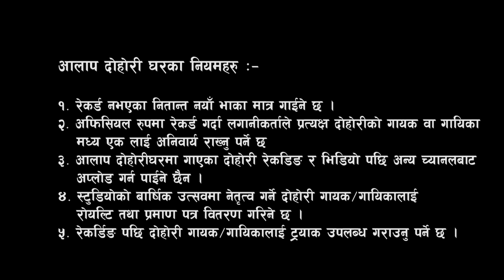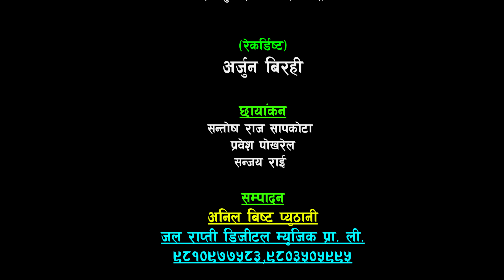Aalap Live Dohori~92 मान सिंह खड्काको शब्द बाण सुनेर सबै चकित परे | Aalap Dohori Ghar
Watch NewAalap Live Dohori~92  ढुङ्गा झै मन सार्हो By Man singh Khadka Vs Radhika saparpan, Bhaka By Saroj Birahi,  only on Aalap Studio's official YouTube channel.

Dhunga Jhai Man Sarho is a Complete typical live Nepali love & romantic duet Song Music Composed by Saroj birahi . it is a double conversation between two singers they are making song & sing same time in correct rymes based on the typical Nepali narrative lifestyle. Its objective is to entertain the audience with some time it's make humor by their metaphorical words, some time it's creat outcry situation, some time it ingenders cheerful, some time it creat pain sensation by their metaphorical words. It is a folk literatural convesation with two fluent poets Song of nepal. It is only Nepali culture.

🎶 AUDIO CREDITS
Musicians
Keyboard :- Jhalak Sangeetam
Flute:- Purna Thapa
Sarangee:- Balaram Gandharwa
Recordist :- Arjun Birahi

🎬️VIDEO CREDITS
Camera Team:- Khulduli media
Edit:- Anil Bist Pyuthani { JALA RAPTI DIGITAL}
Post Production:- Aalap Recording Studio, Samakhu, Kathmandu

🙏 Special Thanks:-
Rajendra Aryal
IT Adviser

OUR LEGENDS
Jhalak Man Gandharwa
Subi Shah
Kalyan Serchan
Dharmaraj Thapa
Deu Bahadur Dura
Dirgharaj Adhikari { Bhedikharke Saailo}
Gyanu Rana
Narayan Rayamajhi
Narayan Gopal
Kumar Basnet
Gopal Yojan
Tara Devi
Ram Prashad Khanal
Shambhu Rai
Arun Thapa
Gopal Yojan
Tara Devi
Koili Devi
Komal Oli
Bam Bahadur Karki
Netra raj Shahi
Nanda Krishna Joshi
Narendra raj Regmi
Purusottam Neupane

🙏 Thanks:-
Bamdev Gautam
Resam Sapkota
Raju Pariyar
Chandra Sharma
Subash Kc
Shashi Sharma
Gyamuram Neupane
Gita Bishowkarma
Sabita Pokhrel ( MusicKhabar.com )
Amar Kuwar ( UAE )
Dujman Sunar ( UAE )
Jb Gc ( UAE )
Durga Sunar ( UAE )
Sanjay Shreepal
Yadav Nath Yogi
Raju Bohara
Pitambar Rijal
Khadga Sharma
Santosh Raj Sapkota
Suresh Shrestha
Anil Bist Pyuthani
Avinash Dc
Ramu Birahi
Bishal Bairagi
Nandani Chhetri
Birendra Kathayat
Shanker Sunar
Sabina Chaulagai
Hp Jerry
Gyamuram Sunar
Rajan paudel
Kalpana Bk
Simana Bishwakarma

EDIT DESC
Khulduli Media
Jalarapti Digital Music Pvt.Ltd
Sathibhai digital Music Pvt.Ltd
Galkot Music Pvt.Ltd
Dikshant Movie

For instant queries, you can make a call to 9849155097